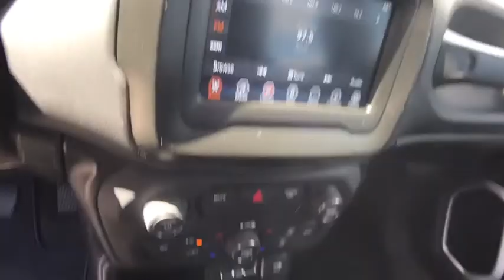2018 Jeep Renegade Columbia, Lexington, Irmo, West Columbia, Aiken, SC 200350A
Colorado Red Used 2018 Jeep Renegade available in Columbia, South Carolina at Honda of Columbia. Servicing the Lexington, Irmo, West Columbia, Aiken, SC area.